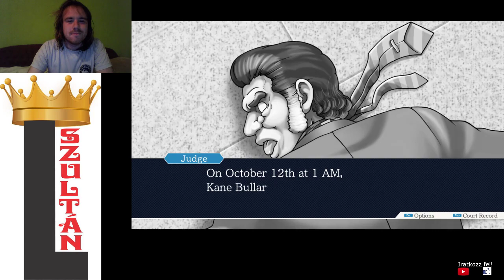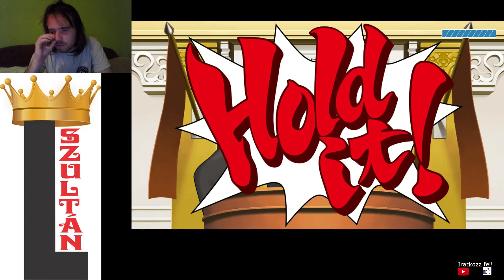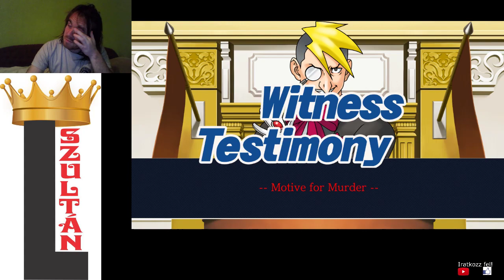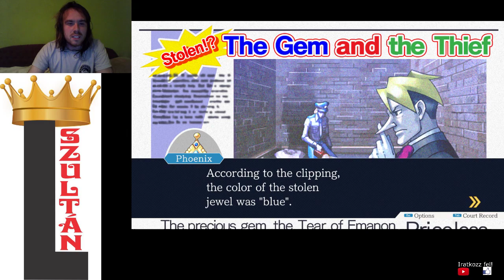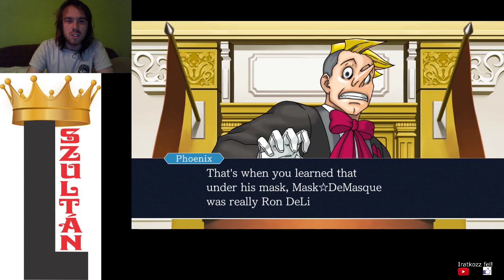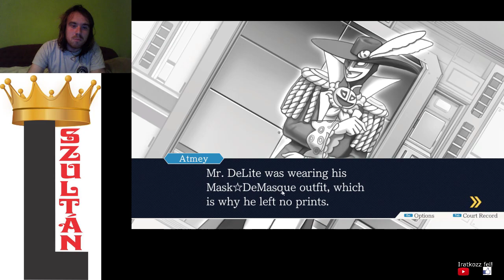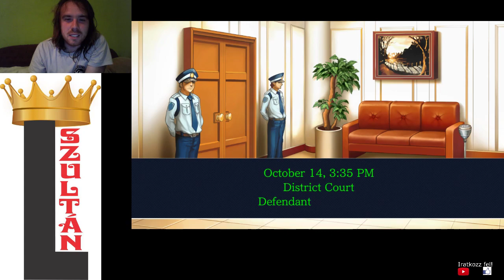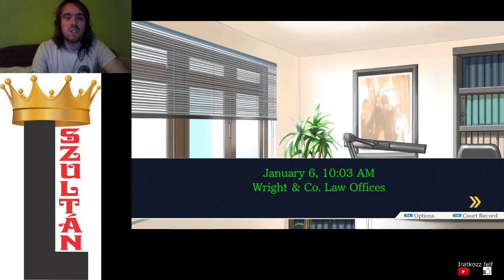MR PINOKKIÓ IGAZI LEBUKTATÁSA PW: AA - Trials and Tribulations 2. epizód 2. per 2. rész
A cél lebuktatni rablógyilkossággal Luke Atmeyt, más néven Mr Pinokkiót. Godot eljut a 17. kávéig. Luke Atmey a nevetésével kiérdemelte az Ace Attorney széria legröhejesebb gonosztevője címet.